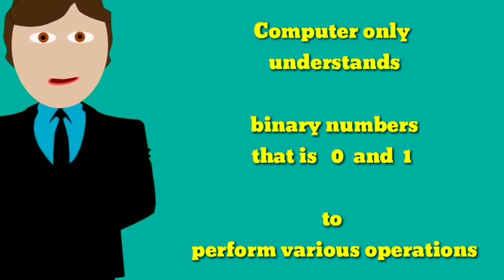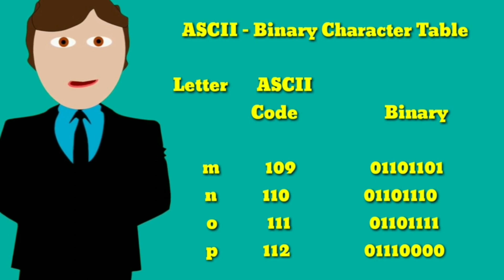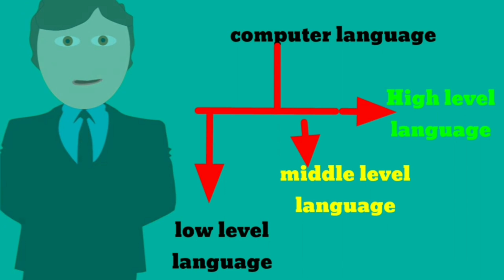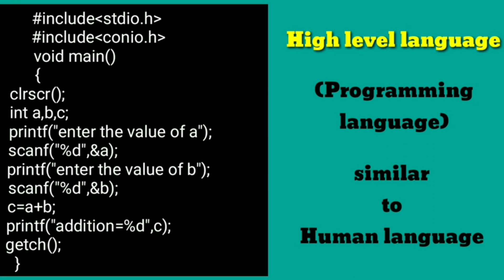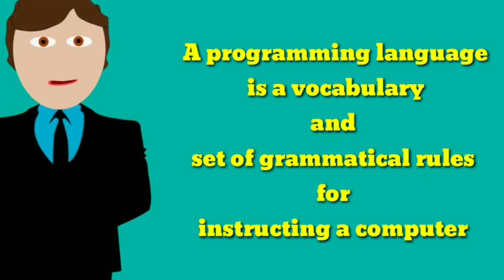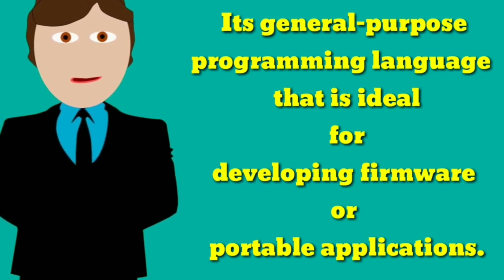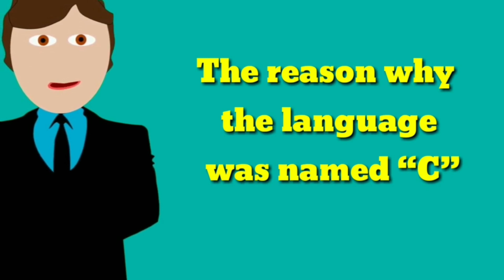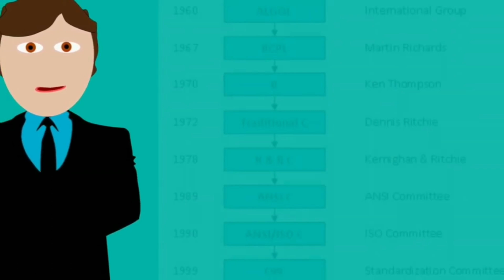C language tutorial for beginners|C language in telugu|C language basics|C programming|BTECH